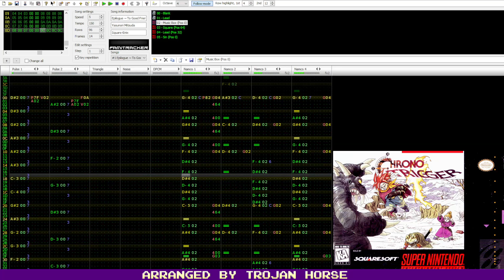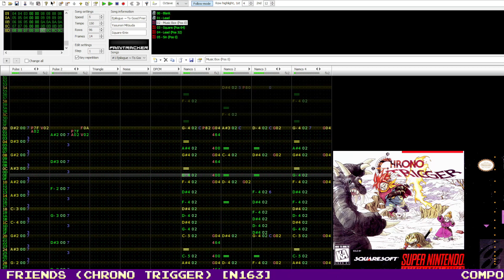Famitracker Bits - Epilogue ~ To Good Friends (Chrono Trigger) [N163]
It's time to go back home.

Got one last video ready for the end of 2021! I did want to end on a high note, so I went with one of my favorite songs from the SNES era. Unfortunately, I've run into a PC issue where my back panel audio stopped working with my headset. Since my front panel audio is also busted I unfortunately have to send it in to get fixed, and as a result I can't work on more videos until this is fixed. With any luck it won't be that hard to fix, and I'll try to be back by January 21st. I'll try to keep you posted, but if I'm on break longer than usual that'll be why. Until then, have a Happy New Year, and hopefully I'll see you in 2022!
-Trojan

Originally composed by Yasunori Mitsuda